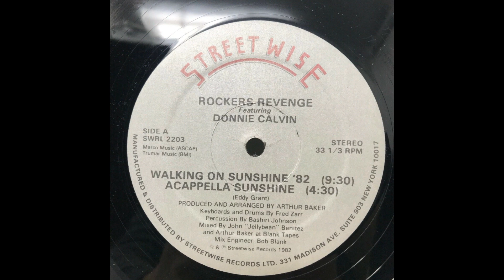Rockers Revenge Feat. Donnie Calvin - Walking On Sunshine '82